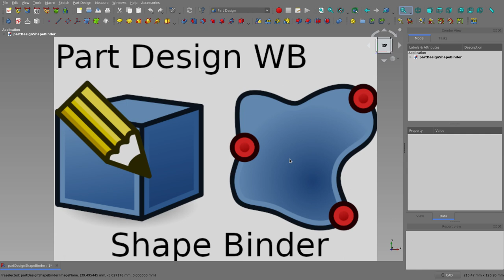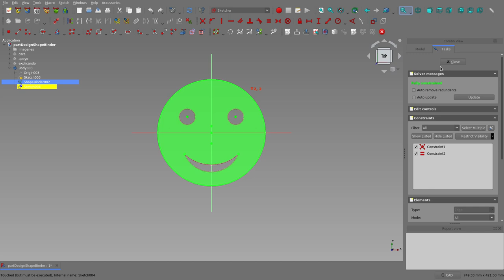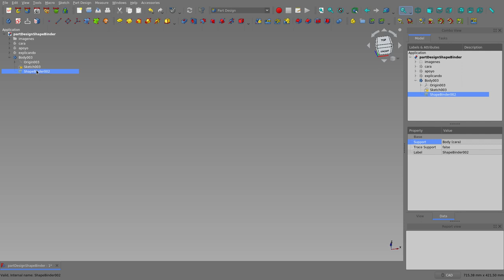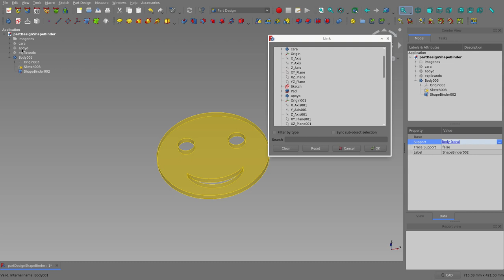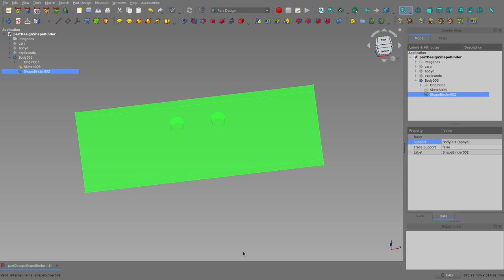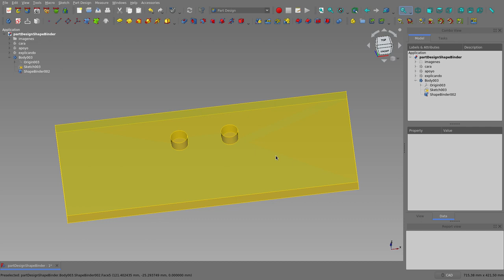Part Design WB: Shape Binder. Contenedor de formas del banco de trabajo Diseño de partes. (7/7)